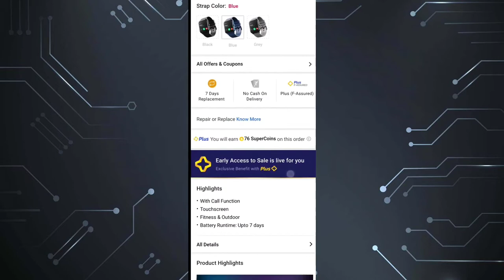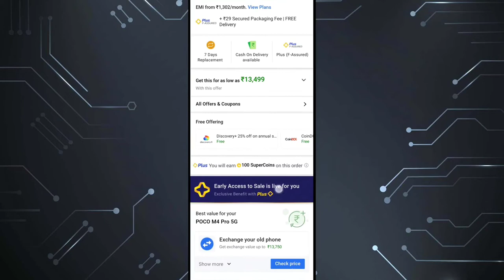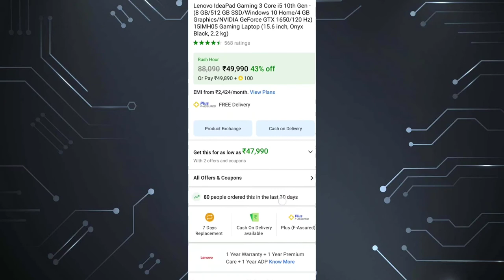এখনি কিনুন😮|| Best Deals for New Big Savings Day Sale on Flipkart from 23rd July 2022 || Buy Now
বাংলার টেকনিক্যাল বন্ধু ইউটিউব চ্যানেলে স্বাগতম।।।/Welcome to Banglar Technical Bondhu YouTube Channel...🙏

Best Deals on Wireless Earbuds, Smartwatch, Smartphone and Laptops

Best Deals for New Big Savings Day Sale on Flipkart from 23rd July 2022

My Opinion and My Choices 👍

It's a Bengali Technical YouTube Channel...